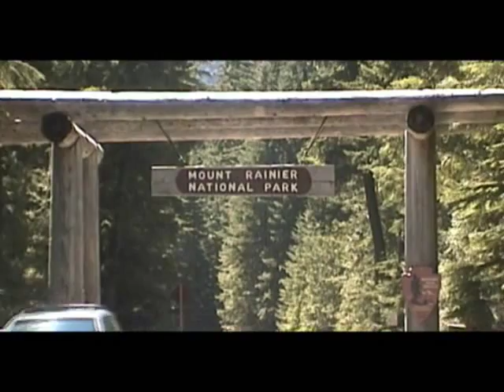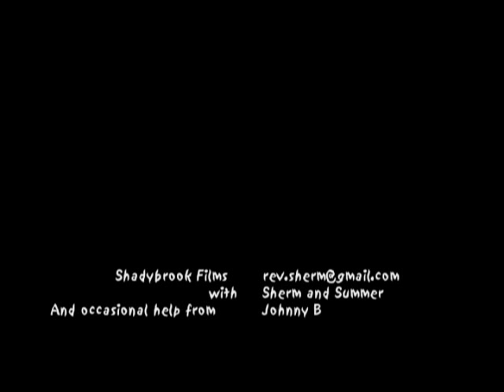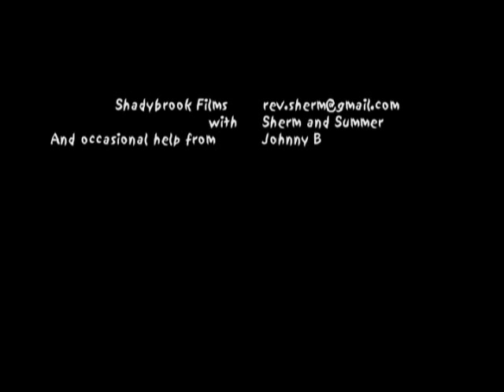Mount Rainier - Crystal Mountain, Sunrise, Chinook Pass and Paradise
Take a tour of Mount Rainier - Visit Crystal Mountain, Sunrise, Chinook Pass and Paradise